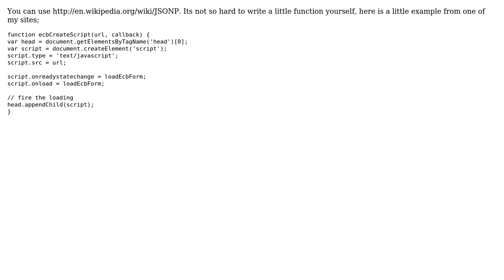Software Engineering: Means for (legit) cross-site scripting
With thanks & praise to God, and with thanks to the many people who have made this project possible! | Content (except music & images) licensed under CC BY-SA | Music | Images & others | With thanks to user Tom Squires user mgibsonbr and the Stack Exchange Network Trademarks are property of their respective owners. You are responsible for your own actions.